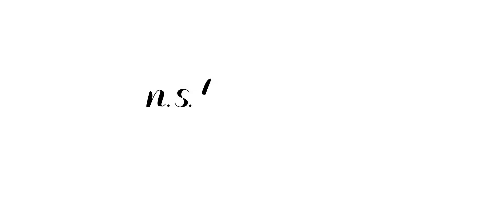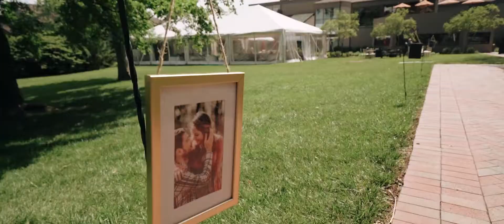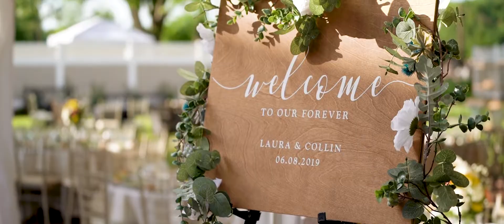The Chauncey Wedding Video :: Princeton, NJ Wedding Videographer :: NST Pictures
Laura & Collin
NST Pictures Wedding Cinematography
Trailer Film
The Six Collection

Reception Venue: The Chauncey
Princeton, NJ